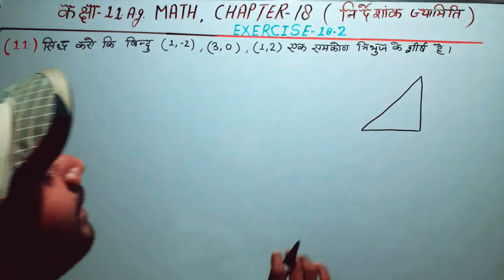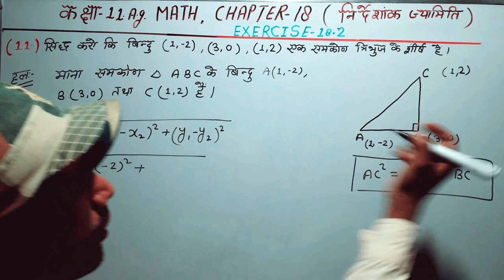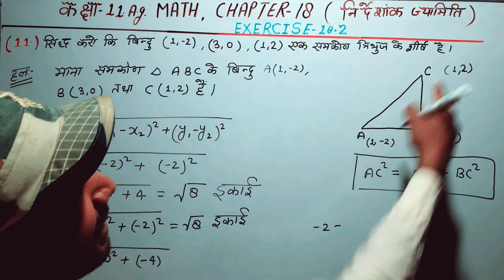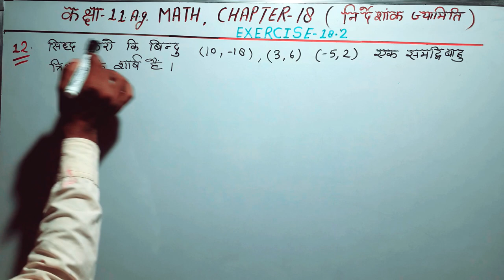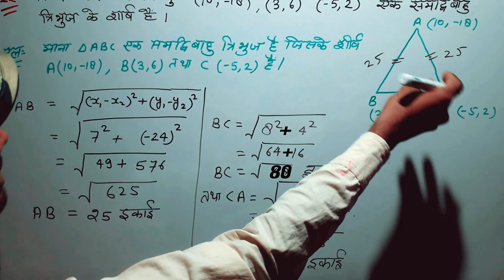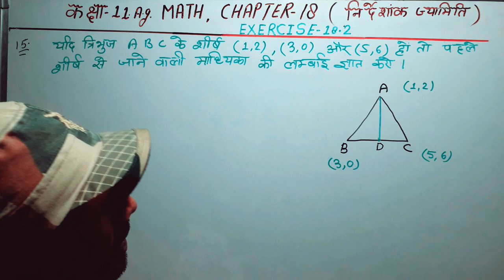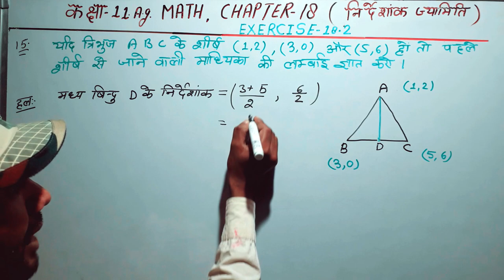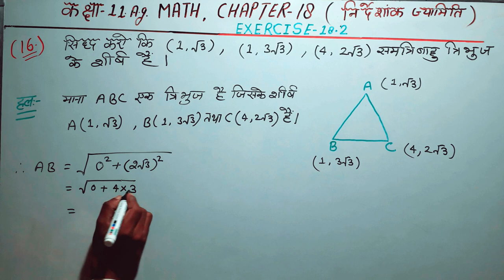Ag class 11 Math Chapter 18 Nirdeshank Jyamiti Exercise 18.2 निर्देशांक ज्यामिति Krishi Ganit